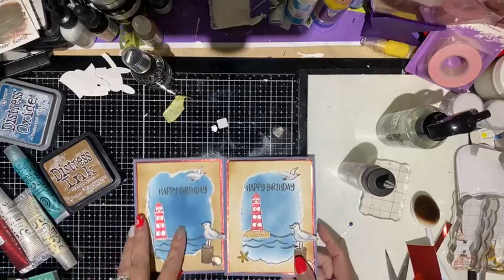Learning Live: Nautical Masculine Cards with a touch of metal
Glitter and shiny things aren't just for the ladies.  Add some brushed metallic papers, some dark glitter or some gilding wax for a bit of shiny and impact without making your card too girly.  Catch all the tips from Darlene as she makes some great nautical cards.